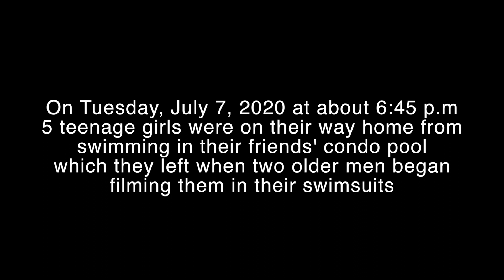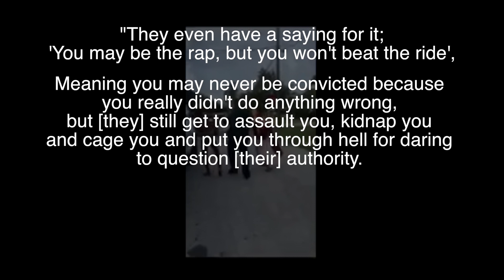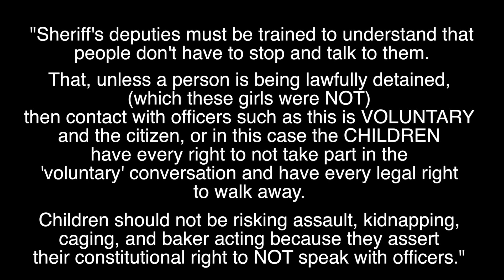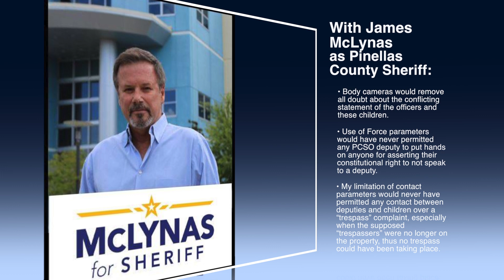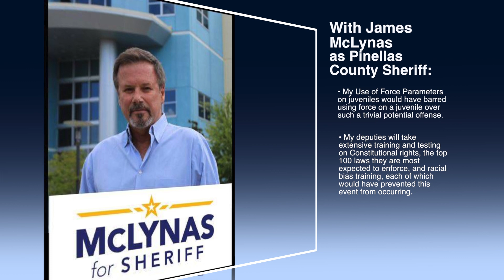Black Teens Brutally Arrested By Pinellas Deputies. What Would be Different With McLynas As Sheriff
The video is traumatic to watch. Imagine how it felt for these 14-15 year old children going through it. Imagine how it has shaped their perception of police for the rest of their lives, and their children's lives.

At the end you will see how this event would have played out with James McLynas as Sheriff of Pinellas County.  Then ask yourself, have we had enough of violent policing? Enough of racist policing? Enough of Pinellas Deputies that don't know the law, enforcing their personal ideas of what the law should be?  Vote McLynas for Sheriff.